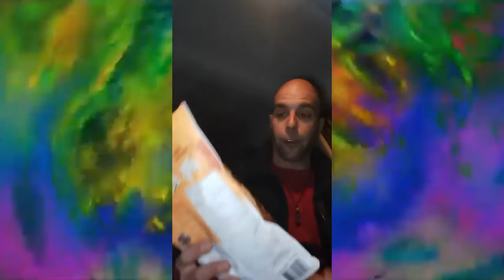Here a Documentary to Wake Up !!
Dec 4 2020 was a really powerful day that many thing came up trough all my road trip.  After meditation during performance and after performance. 2 performances that was really strong ( Halfcourtshots in snow and rain ) What i share in this video will elevated your awarness and you will become more conscious after you listen to it. You got to watch it till the end to have the full effect!!! Enjoy wake the f*ck up at this documentary!! Welcome to the great awakening before the end of the old world when the earth will change to the 5 dimensions on dec 21 2020. I show you  in this video what happen when you listen to your open heart divine calling!!!

 ✨Get Inspired Now chicequilibrestyle The New Earth Now 5D😇🙏🦋✨🌱💚⚡🔮

 SING BY  YOURS TRULY @CHICEQUILIBRE AND SO MUTCH MORE ( SHOP / 5D NEW EARTH INFORMATION )